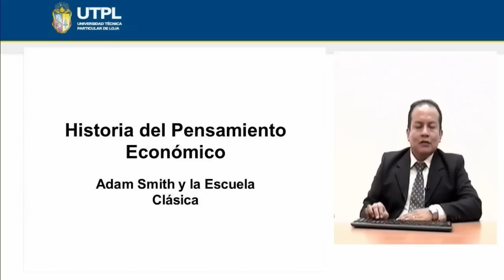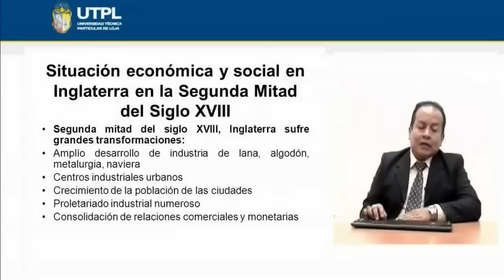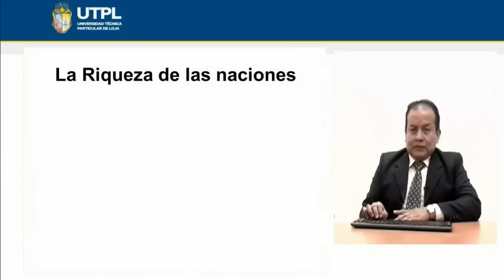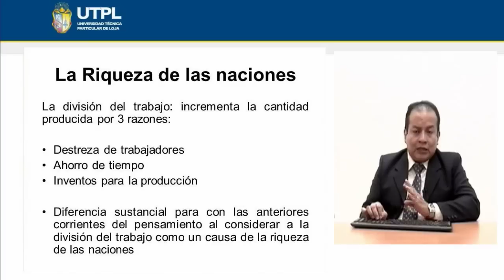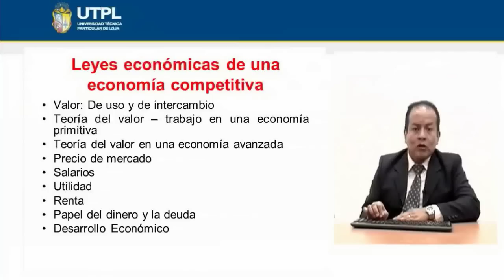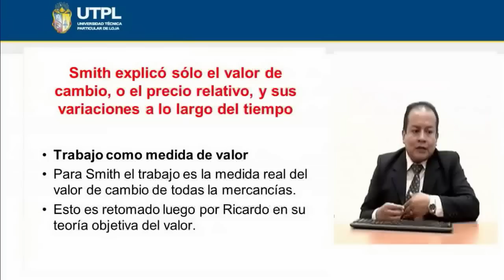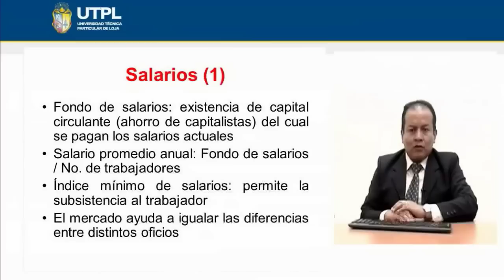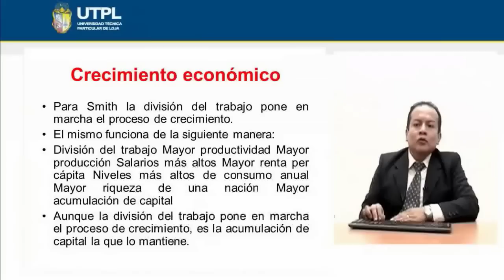UTPL ADAM SMITH Y LA ESCUELA CLÁSICA [(ECONOMÍA)(HISTORIA DEL PENSAMIENTO ECONÓMICO)]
ECONOMÍA
Historia del Pensamiento Económico
Tema:Adam Smith y la Escuela Clásica
Abril - Agosto 2013
Mgs. Daniel Maldonado